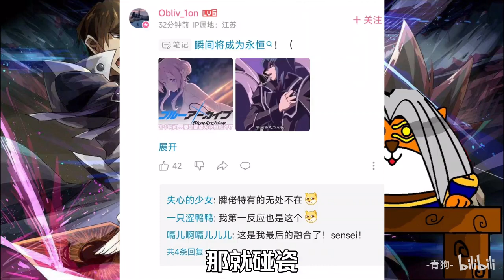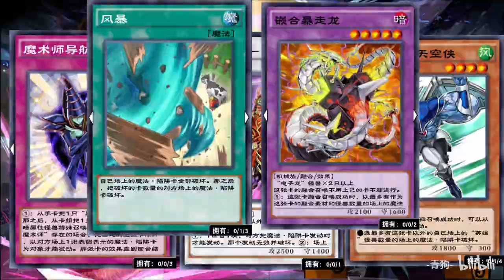【青狗吐槽】游戏王 三十六计——空★城★计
哈喽，大家好
期待嘛~
卡牌 游戏 游戏王 我们的视频内容符合平台的使用政策，绝对没有任何违反规定的行为。